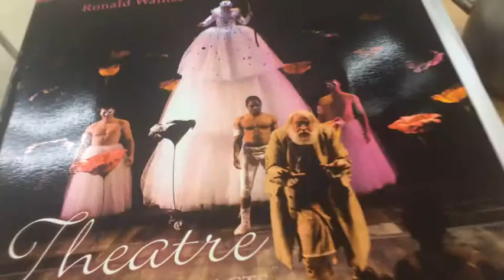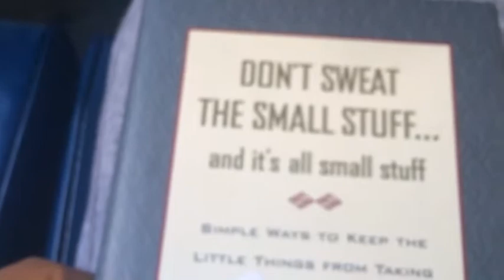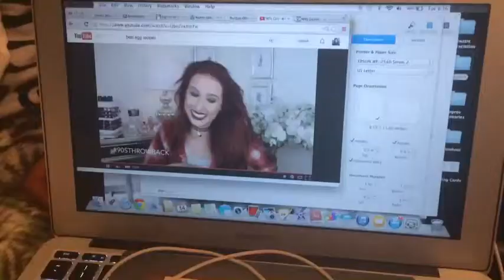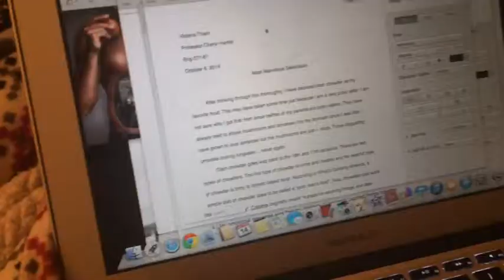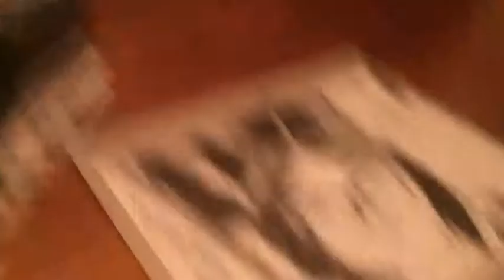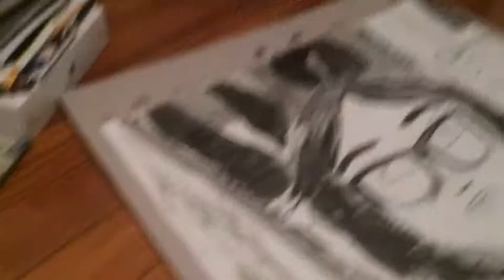Vlog #384 You Have Failed Me | ohvictoria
Hiiiiiii! Welcome to my daily vlogs where I show you bits and pieces of my life in less than 15 minutes (usually). I hope you guys enjoy my videos and think of me when you see another Asian and think it's my cousin...

xoxo, victoria

I'll allow you to cyberstalk me just this once... nothing further bucko.

YT Beauty Account: The Thaminator Talks